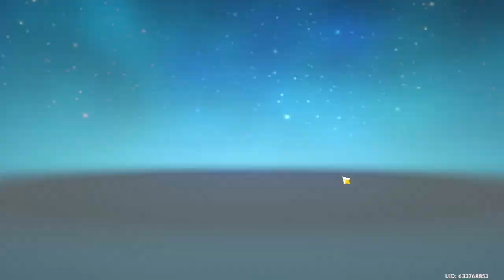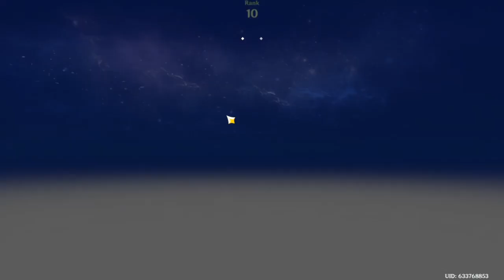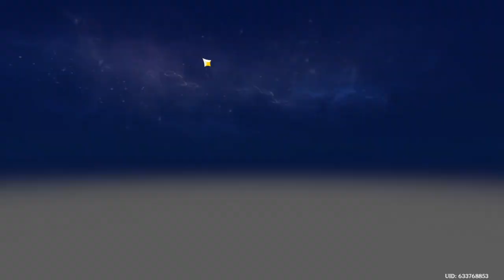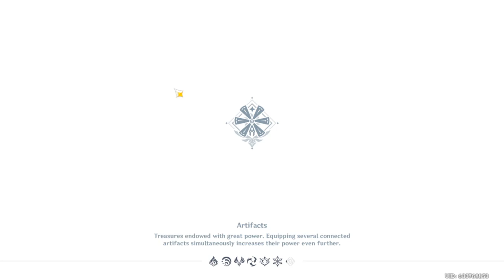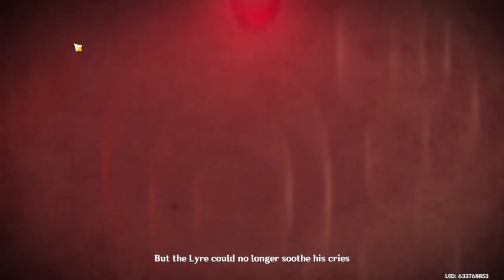license plz ┃Genshin Impact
DESCRIPTION:
Streamed on Aug. 18

Ello there, Stranger!
You can call me Na, I stream 3 days on twitch. This video is from my last stream on Twitch.

P.S.
There is no voice audio. Just in-game audio.